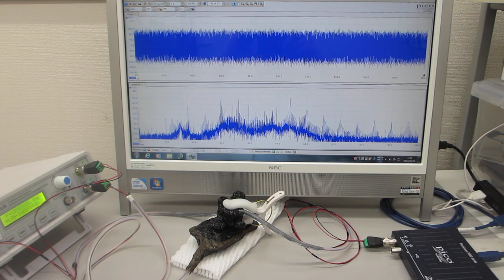超音波の音圧測定解析システムによる発振制御実験（超音波テスター：オシロスコープ100MHzタイプを利用した実験）